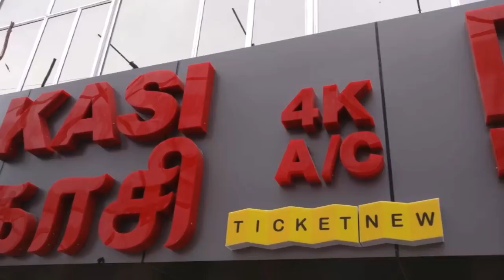MERSAL Beats Bhahubali 2 Record in Chennai Theaters | Mersal movie Vijay Atlee Collection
This video explains about mersal movie collection record in chennai and it is beating bhahubali in many records. MERSAL Beats Bhahubali 2 Record in Chennai Theaters | Mersal movie Vijay Atlee Collection.